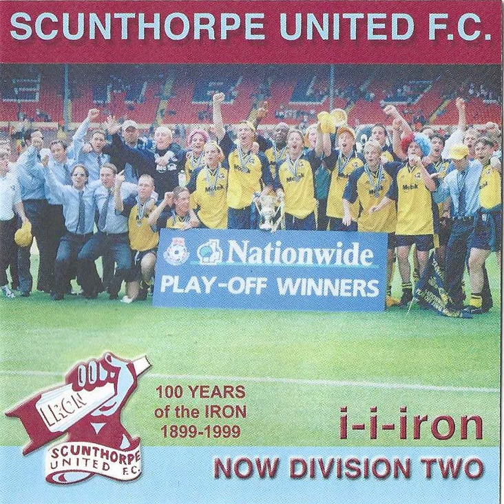i-i-iron - Steve Bird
Not the best Scunthorpe United song but this is one of them.

Lyrics (according to my copy of the CD):
Twelve Thousand Fans migrated South
Waves of Claret and Blue
Every one elated
The Boys got a big job to do

Back in Town, people running Home
Electrical Atmosphere
Crowded round TVs humming
"C'm On You Iron" everywhere

Bring it Home
Bring it Home
Bring it back Home from Wembley

I-I-Iron, Weyo Weyo...

Sixteen Years, no Promotion
It's time to set that to right
Into Gear, Cool Motion
Set this Match Alight

Bring it Home...
Gotta Push it Forward
Gotta Move it Up...

I-I-Iron, Weyo Weyo...